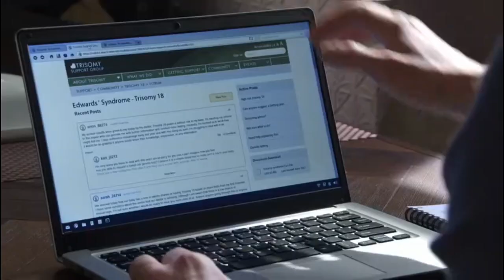Sharon Watts - 27th February 2023 Eastenders